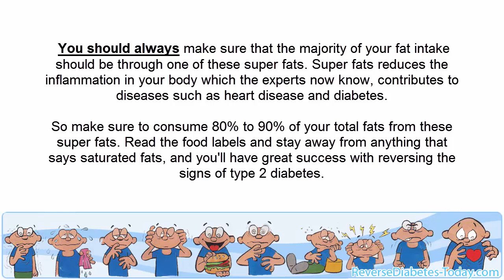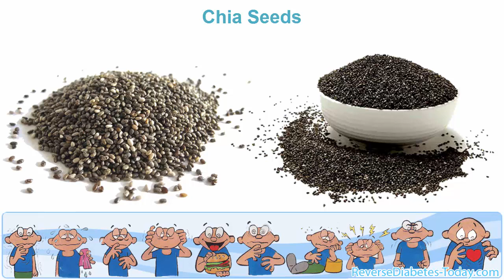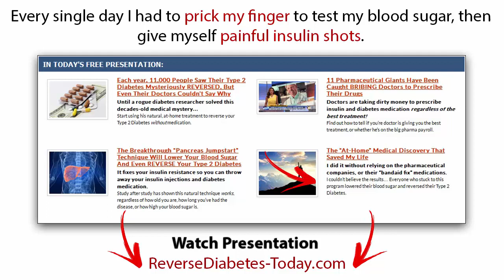7 Best Super Fats For Diabetes (Type 2)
This short video shows some of the best super fats for Type 2 diabetes. Make sure you include 80% of these fats in your diet, and stay away from saturated fats. Natural Ways To Beat Type 2 Diabetes... WATCH VIDEO

MORE ON TYPE 2 DIABETES BELOW: CLICK SHOW MORE